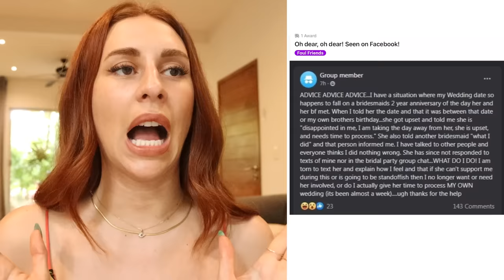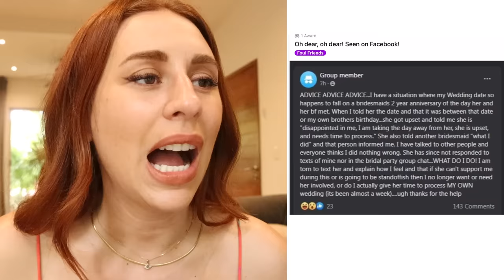Let's Shame Those Weddings - REACTION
Hey ya'll! Today on my channel we are reacting to some awful weddings that got shamed on social media! Enjoy :)